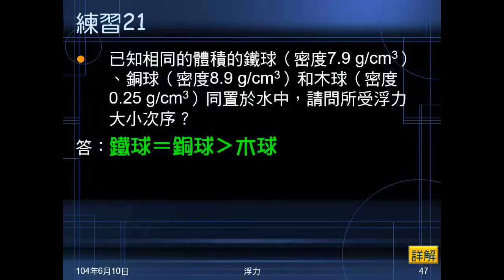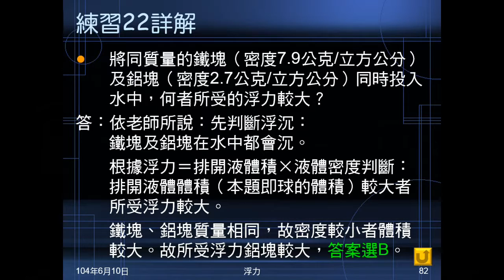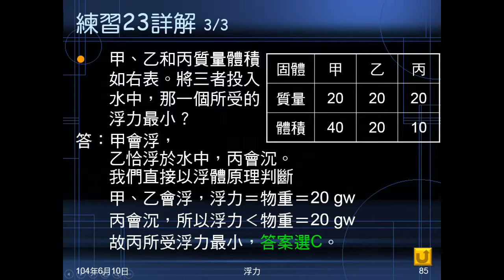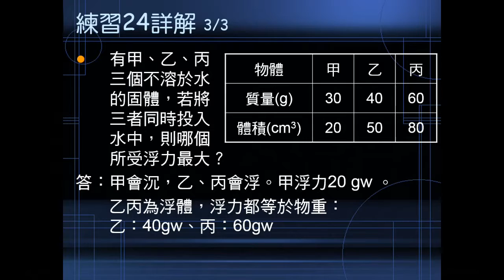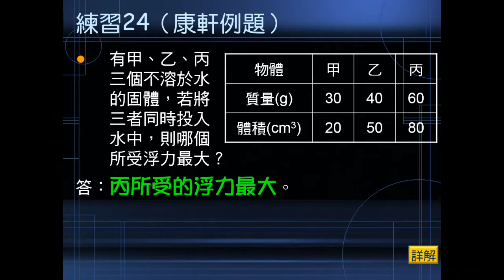103學年國二理化 常見的力33：練習22~24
練習22問同質量的鐵塊及鋁塊同時投入水中，何者所受的浮力較大？練習23、24給甲乙丙的體積和質量，23問何者浮力最小，24題問何者浮力最大。